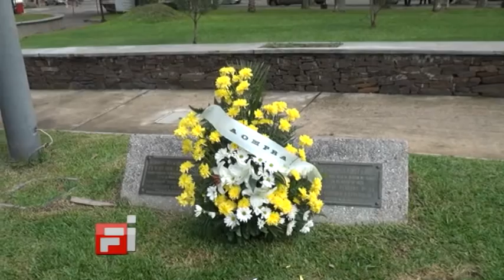04 Día de los caídos